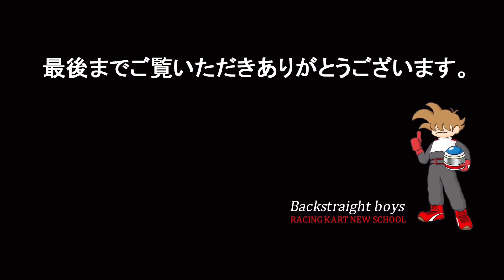国産ミナトカート 開発ドライバーインタビュー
国産ミナトカートの気になるいろいろを
開発ドライバーの小早川済瑠さんにお話を伺いました。